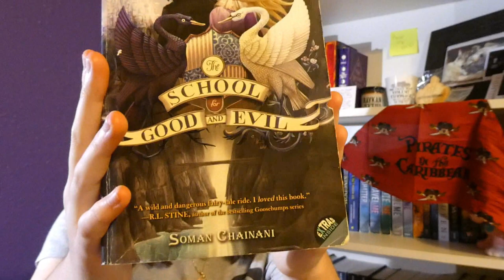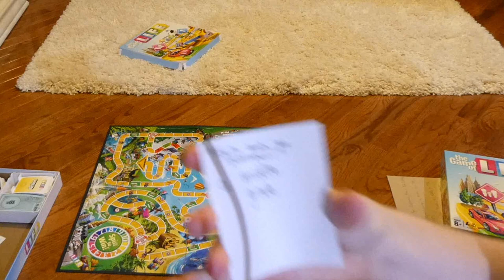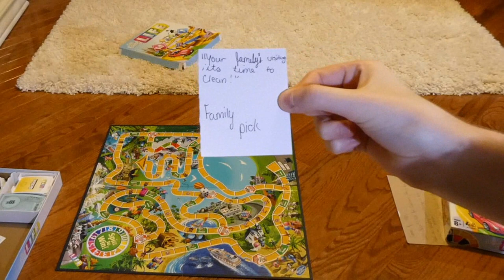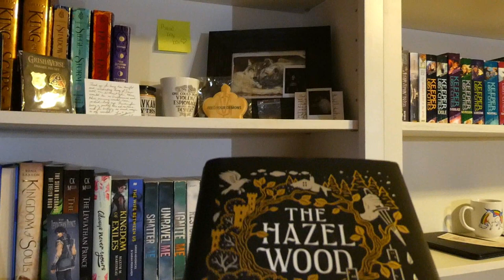NOVEMBER TBR GAME! || LIFE OF TBR #2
Last month (October), I introduced my new TBR game based off of The Game of Life called LIFE OF TBR! And it's back for round two!
2:30 October Wrapup
5:35 November Rolls
16:09 Believathon III TBR
22:00 Outro